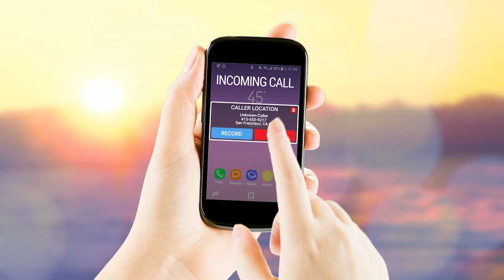Caller Location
Caller Location for every call. Block Calls, Record Calls.